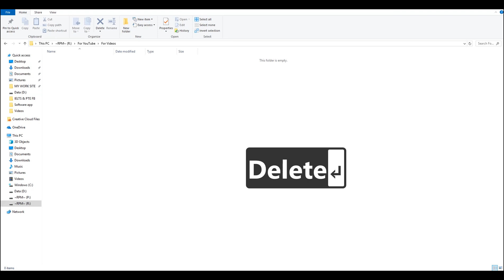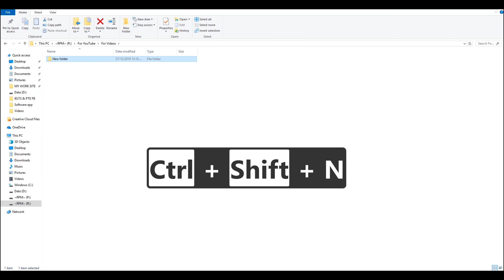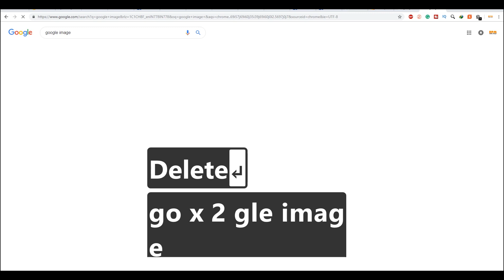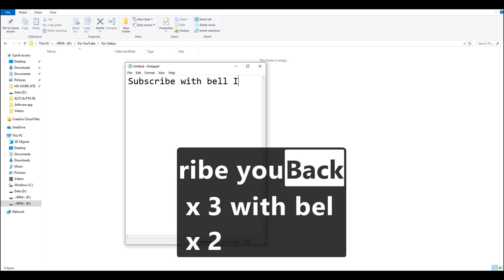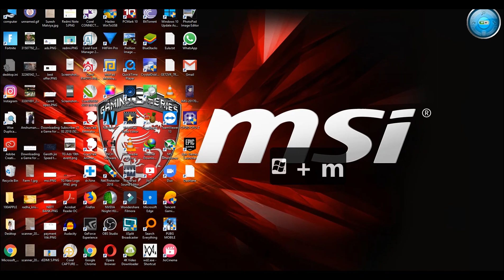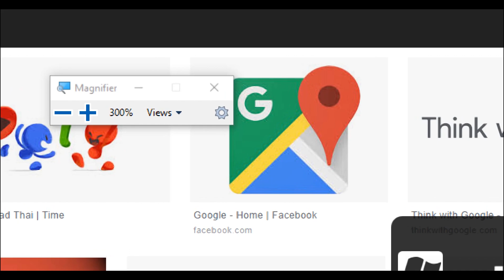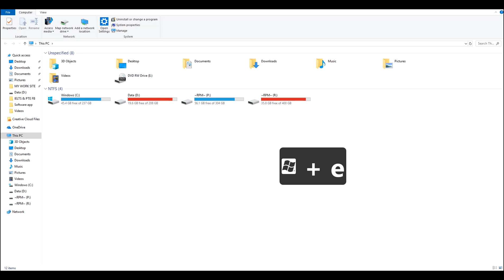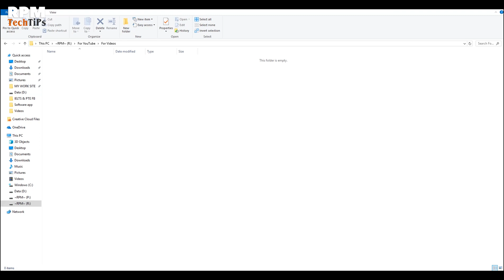10 Keyboard Shortcut Keys - You Must Know!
In this Video, I will show you 10 Keyboard Shortcuts keys that you Must know if you are using any computer or System. If you use these keyboard shortcut you will work faster in your workplace.
Must try all these keyboard shortcuts in Your daily life if you are in Tech Field.